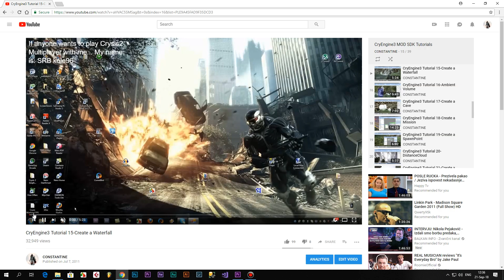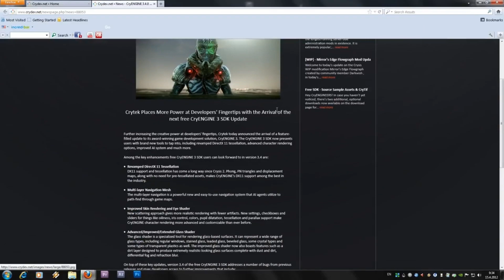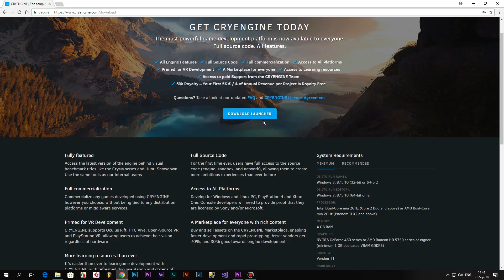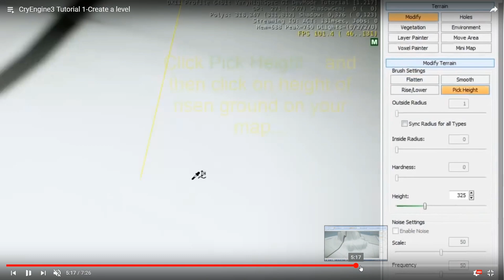CRYENGINE - Different Versions / DOWNLOAD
In this video I am talking about several different versions of CryENGINE and how to download them. Also, about CryENGINE 3 tutorials on my channel that I uploaded years back and how I started working with Crytek's game editors.

-The DOWNLOAD part: 2:00
Correction: 2:14 - Patch 1.9 (not zero :D)